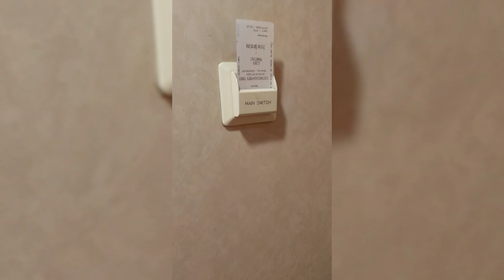VLOG pe VAPOR | CALATORIM SPRE SARDENIA | DORMIM PE VAPOR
Vara aceasta am călătorit spre Sardegna, un minunat colt de rai😍